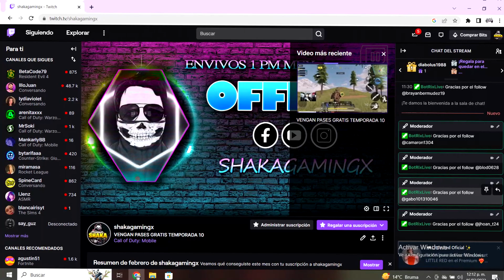WTF!! PHARO Y MAN ON WAR LEGENDARIAS GRATIS Y PERMANENTES!! NUEVA POLEMICA!! CPS GRATIS I COD MOBILE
GRUPOS DE WSP ENTRA Y PARTICIPA EN SORTEOS MIOS!!